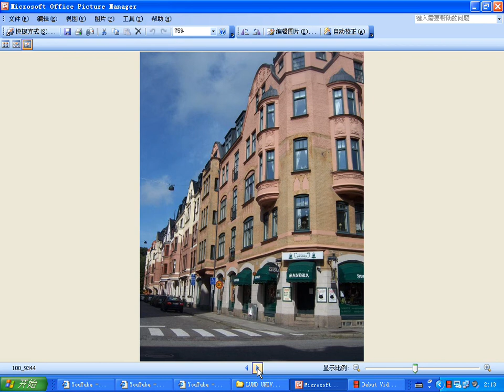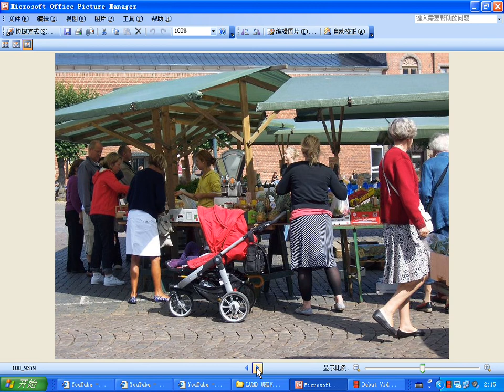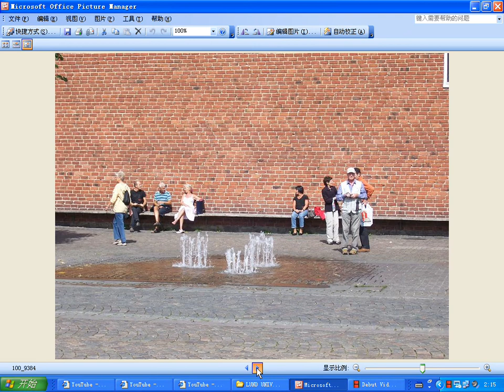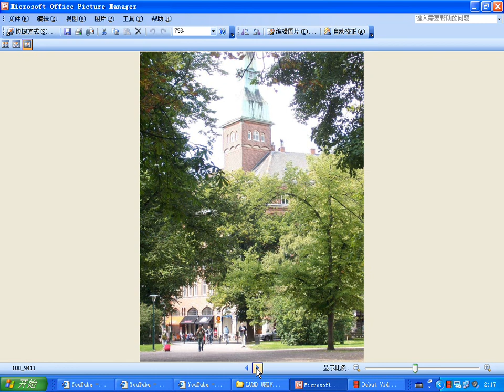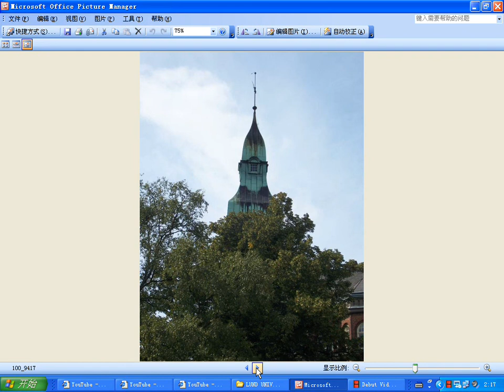Lund University photos